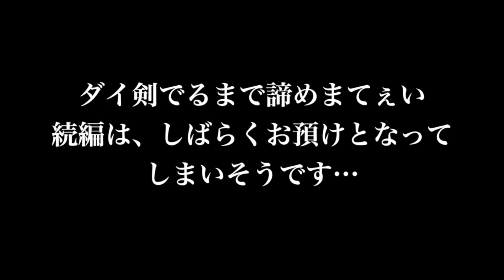【星ドラ (ドラクエ) 】お知らせ！告知！！そして悲報…「みんなで大決戦」第三弾【星のドラゴンクエスト】 [ dragon quest of the stars ]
▼レイド(馬車システム)みんなで大決戦関連動画

▼『みんなで大決戦』予告 第2弾！【みんなで協力編】
『星のドラゴンクエスト』に新しい大規模イベント『みんなで大決戦』を公開予定！公開に先駆け、『みんなで大決戦』の情報をお伝えしていきます。

▼ニコニコ生放送(まるべりゲーム実況：ほぼ毎日)

▼ツイキャス(サブチャンネル：不定期放送)